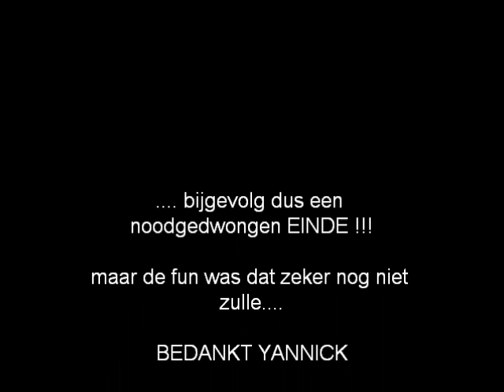TT Wortegem-Petegem 2010 - part 5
TT Wortegem-Petegem 2010 part 5/5